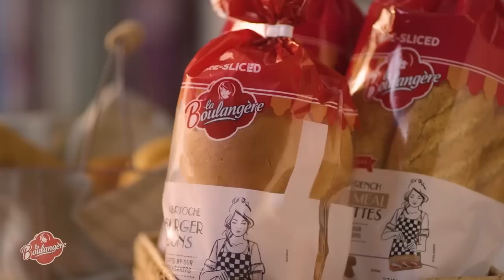Discover La Boulangère Brioche Baguettes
Discover La Boulangère Brioche Baguettes in UK stores and supermarkets